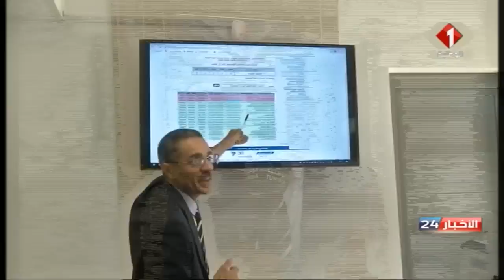نشرة منتصف الليل للأخبار ليوم 28 / 05 / 2019